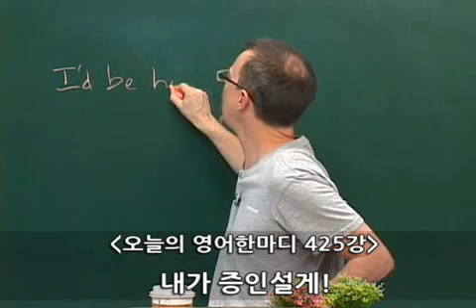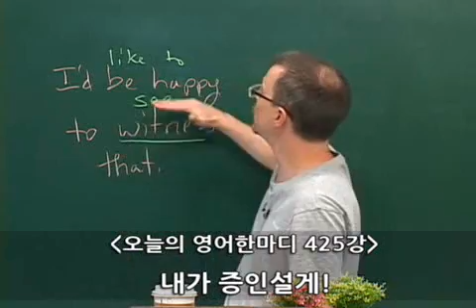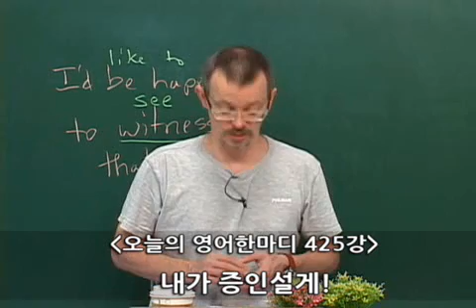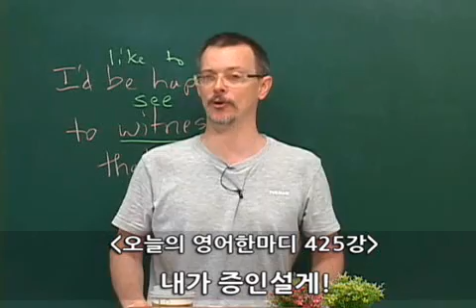425 영어공부- 야~! 그거 한번 볼만 하겠다!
I'd be happy to witness that!
야~! 그거 한번 볼만 하겠다!...내가 증인설게!

A: Come here, I want you to witness something.
B: What?
A: This is going to be my last cigarette.
B: Excellent. I'd be happy to witness that!